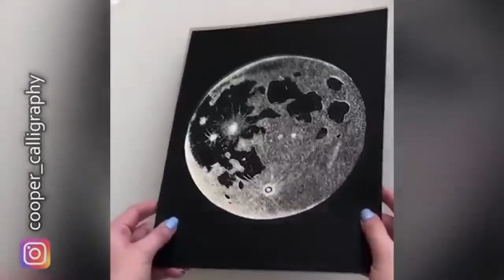คลิปเจ๋งๆ ดูเพลินๆ โครตสุดยอด!!! The Most Oddly Video In The World#76